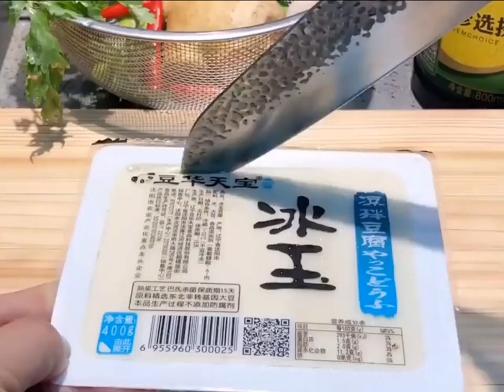cooking #92 Spicy food, soup food, Family Cooking